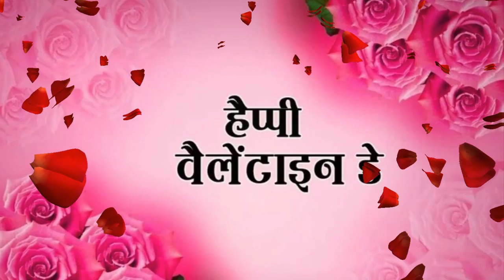valentine day status 2019 for new whatsapp status videos happy valentines day